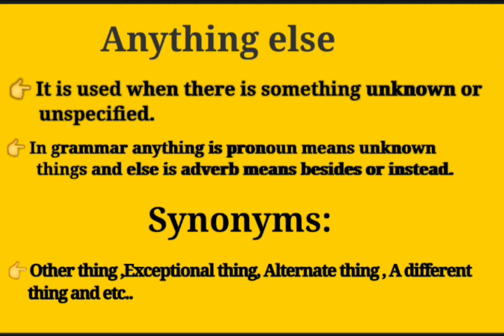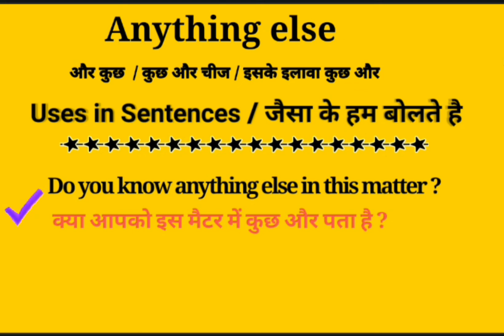Anything else Meaning and Definition in Hindi and English || Anything else Synonyms and Examples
About this Video:
This video is about the English Word ''Anything else ''. This word ''Anything else '' has been defined in English and Hindi for viewers and learners. There is ''Anything else '' pronunciation also in this video. This video will help to learn the word '' Anything else '' Anything else. So please watch the complete video to get the point.

Your queries in this Video:
What is anything else ?
Anything else ka kya matlab hota hai?
Basic definition of Anything else.
Anything else kiya hai?
Anything else pronounce.
Anything else meaning in Hindi.
Anything else meaning in English.
Anything else meaning.
Anything else synonyms.
Anything else ka matlab in Hindi.
Anything else uses in sentences.
Anything else examples in Hindi and English.
Anything else definition
Meaning of Anything else .
Meaning of Anything else in Hindi.
Examples of Anything else in Hindi.
Examples of Anything else in English.
Pronunciation of Anything else .
Synonyms of Anything else.
Anything else क्या है ? What is Anything else ? Meaning & Synonyms with Definition and Examples in Hindi and English.

Thanks
Educare Desk